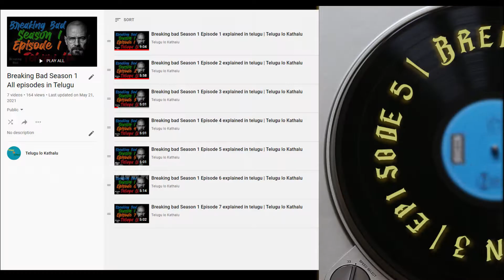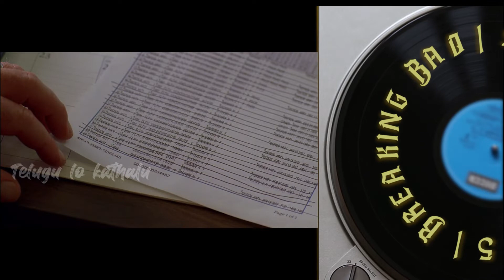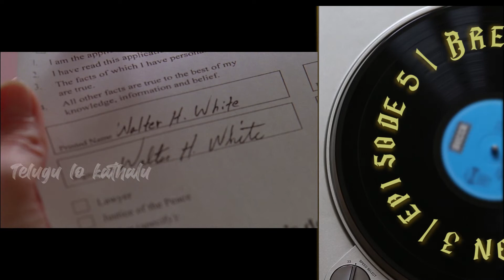Breaking bad Season 3 Episode 5 explained in telugu | Telugu lo Kathalu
Telugu lo kathalu channel is for stories of movies and tv series that are very popular in other languages and are not available in telugu. I try to bring them to our version with minimal loss of detail so that our audience can enjoy the whole story. This is not an explanation, this is screenplay of the story as per the original.

telugu lo kathalu channel ithara bhashalalo unna cinema mariyu tv seriesla kathalani manavalla ki artham ayyela cheppataniki pettina channel. Idi explanation video kadu. prathi cinema leda series ela undo alage jarigindi jariginattu cheptam. appude kada story enjoy chesedi.